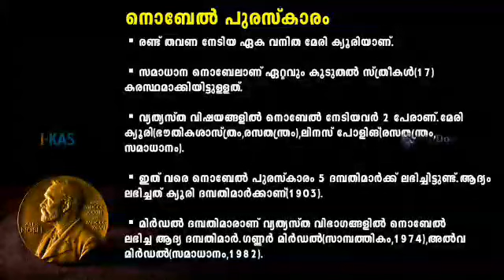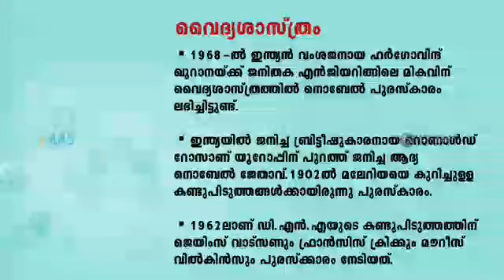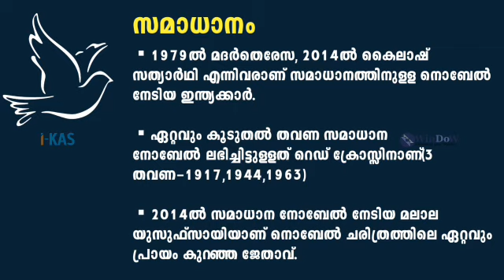Trivia Store Part 3-Facts about Nobel Prize